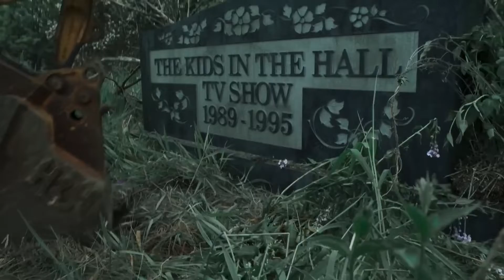The Kids in the Hall | Serie | Official Trailer Subtitulos Español | Prime Video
The Kids in the Hall
Official Trailer  SUB ESP
Prime Video
Mayo 2022